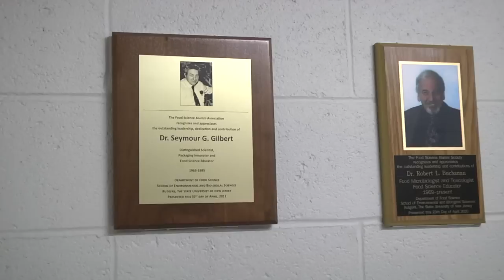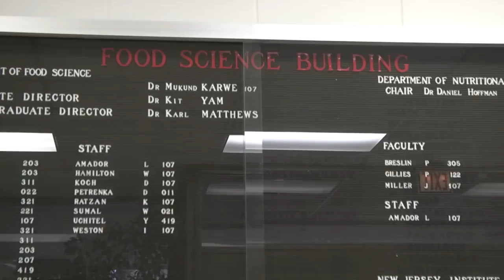Food Science Club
The Rutgers Food Sciences Club was founded to cooperate with the Department of Food Science in carrying out extra-curricular student functions and activities on campus and to maintain those standards set forth for student member chapters of the Institute of Food Technologists.